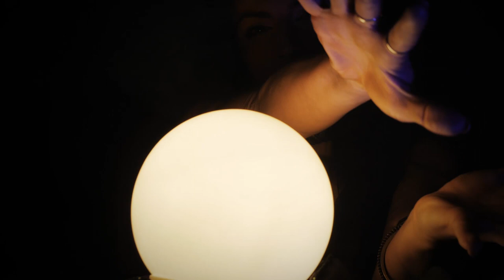Kler - "Tebi gataju" (Official video)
Branja; vokal, gitara
Šuks; bas gitara
Nikola; bubanj

"Tebi gataju"

Tebi gataju, tebi gataju,
prose za kruh, za kruh.
Ja sam nebitan, ja sam običan,
ja sam duh, duh.
Život od sećanja,
ljubav bez dodira.

Audio:

Muzika, tekst, aranžman: Branja
Tonski snimatelj: Nenad Grujić Gruja
Mix, mastering, solo gitara: Ivan Krstić
Snimano u "Studiju 17c" Petrovaradin, decembar 2018 - januar 2019.

Kamera: Studio Tron, Novi Sad
Rasveta: Goran Galović, Nemanja Ojkić
Montaža: Uroš Jandrić, Nebojša Rudić

Snimano u KS "Svilara, Novi Sad", februar 2019.

Hvala: Violeta Đerković, Izabela Mišić, KS "Svilara", Gala Gajin Milutinović "Fondacija Novi Sad 2021".